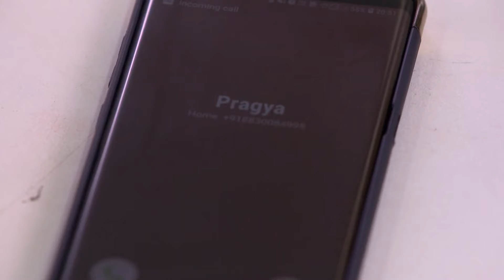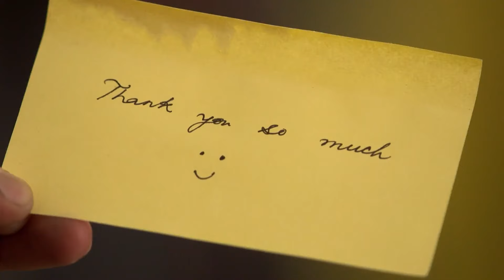Abi King ஒருவரையொருவர் மோதி கொள்கிறார்கள் | Iniya Iru Malargal | Full Ep 787 | Sriti - Zee Tamil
Abhi manages to bag admissions for his friend’s children. But a school official mistakes Abhi for Pragya’s husband and informs Pragya that Kiara has got the admission. Abhi and King once again bump into each other.